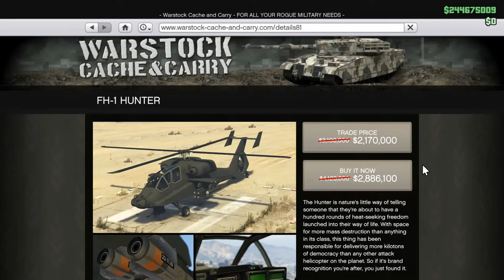سيارة من الفضاء ؟ 😱 | تحديث جديد | GTAV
افضل سيارتين ؟ | تحديث جديد | GTAV

اذا اعجبك الفيديو لاتنسانا من اللايك و الاشتراك
و اعطينا رايك في التعليقات عشان نقدر نقدم محتوى افضل 😊